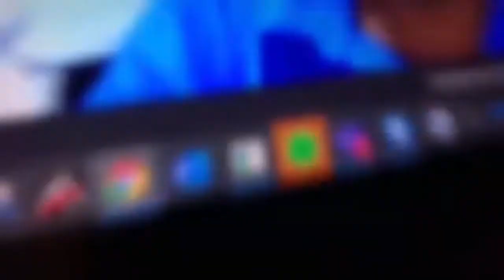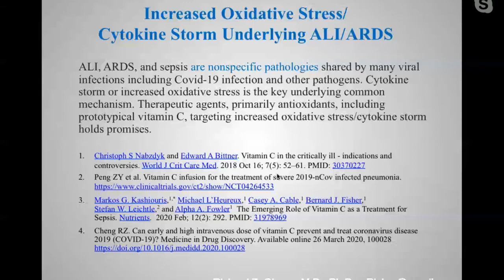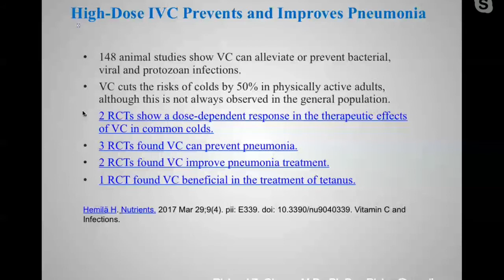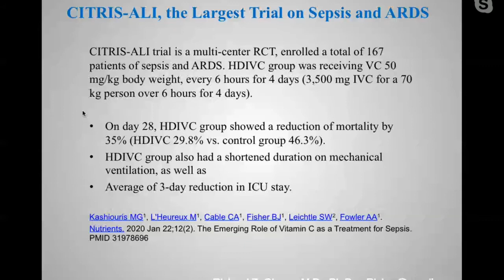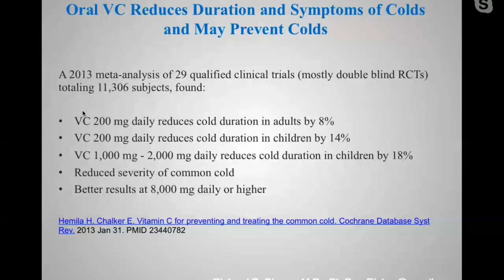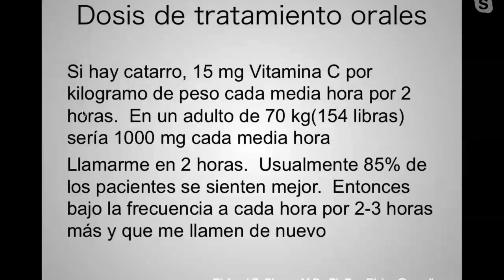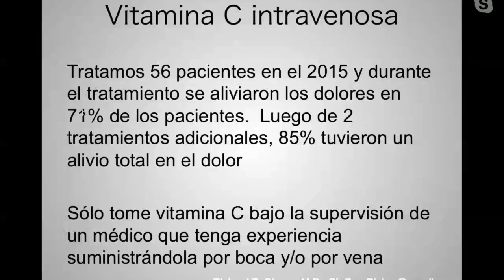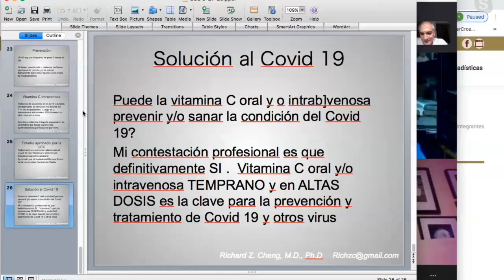Lo que no se dice del COVID-19 Pt.2